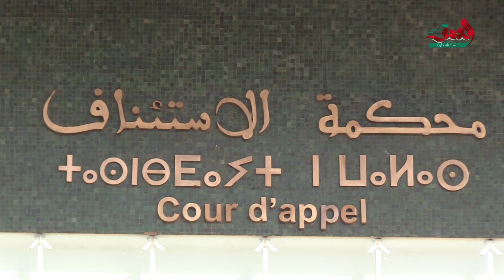القضاء يحسم في قضية ودادية النجاح السكنية ومنخرطون: الحكم لم يشفي غليلنا